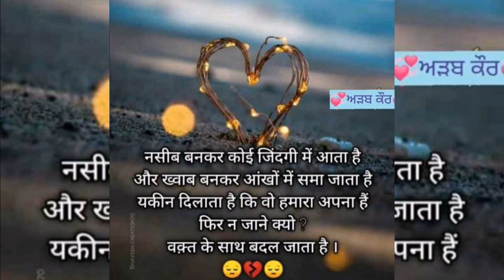Piyar Te Ik Vari Hunda E